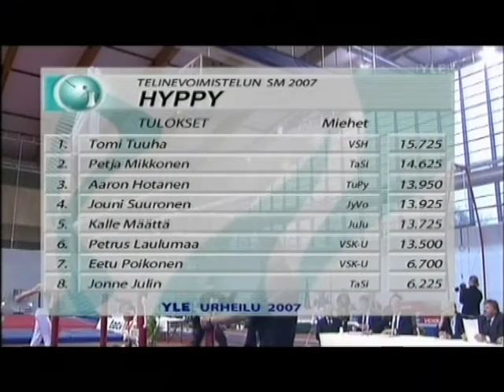Tomi Tuuha SM 2007 Vault